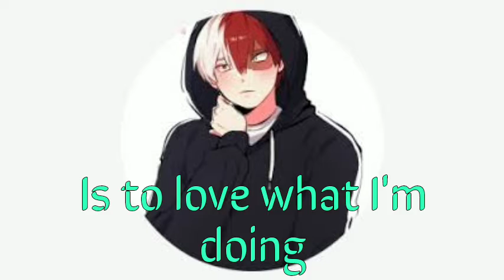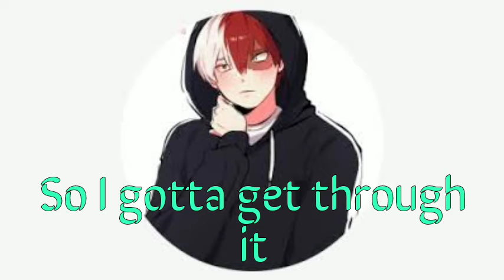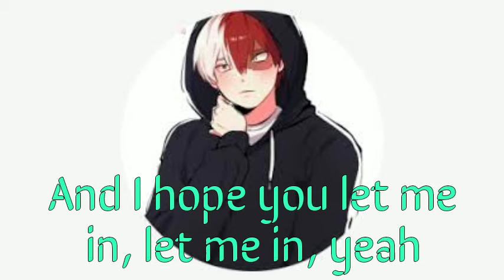greatful song nightcore version with lyrics